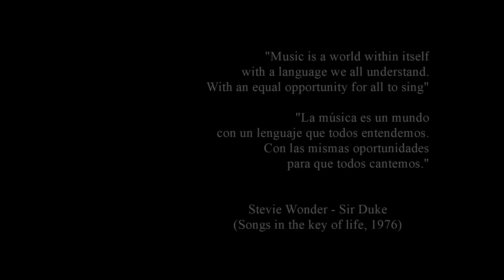No Cantes Victoria - W.A.R (We Are Rebellion)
Producido por PB2HS Pro.ducciones
Producción: Alberto Martín Manjón
Guión: Anass Álvarez Ouriaghli
Dirección: Alberto Martín y Anass Álvarez
Operadores de cámara: Asier Gascón y Alberto Martín
Edicion y Montaje: Alberto Martín
Etalonaje: Asier Gascón

AGRADECIMIENTOS:

Al Excmo. Ayuntamiento de Salamanca y a todos los actores y actrices que han aportado su granito de arena:

Carmen Fernández y Julio Hernández
Irene Cuadrado
Javier Lin
Jing Wen
Judd AC
Kinki Charras Roller Derby
Marta Arias
Mary H. y a Not Sorry Hairdressing Salon & Tattoo Studio
Miranda Warrin
Saray Nieto y a todo el equipo de The Molly’s Cross
Vega Pérez y Sergio
Víctor Rodríguez

Y a todos lo que habéis formado parte del tumulto, juntos podemos cambiarlo todo.

GRACIAS.

Salamanca 2018.

Todos los derechos de audio quedan reservados a Victoria Mesonero.